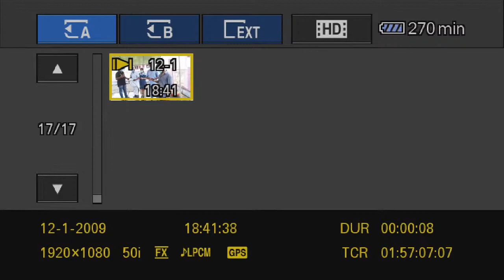Funeral Of Chinnamma Mani, Pullattu (H)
For Rent : Led Wall, Led 55''T.v, Projector, Etc...
Live Streaming On Facebook, YouTube